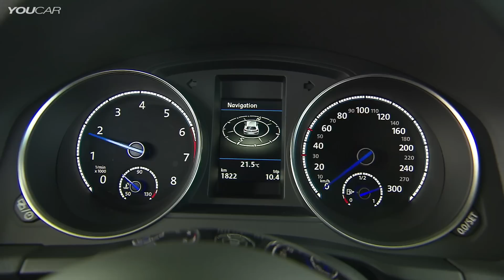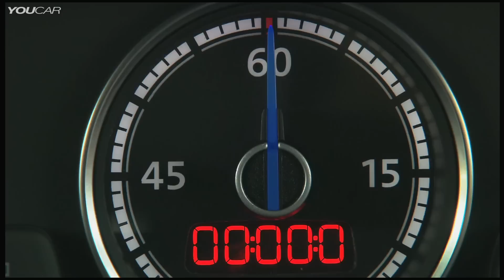New 2015 VW Scirocco R - INTERIOR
The Scirocco R is the top version of the model series. With 280 PS the sports car enters a performance level where it is able to demonstrate effortless superiority on the racetrack as well. With 15 PS more than its predecessor the new sports car with optional 6-speed DSG accelerates to 100 km/h in just 5.5 seconds; the version with a manual gearbox takes 5.7 seconds. In both cases the top speed is electronically limited to 250 km/h. The engine's maximum power is available at 6,000 rpm with maximum torque (350 Nm) produced between 2,500 and 5,000 rpm. Despite exceptional driving dynamics and further increased power, the fuel consumption of the Scirocco R has fallen slightly to 7.9 l/100 km (equivalent to 185 g/km CO2) in combination with the dual-clutch gearbox and 8.0 l/100 km with a manual gearbox (187 g/km CO2).